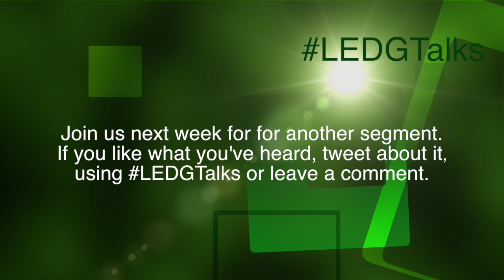Pros and Cons of Cloud Technology in the Time of Now - Ryan Fay - Part 2